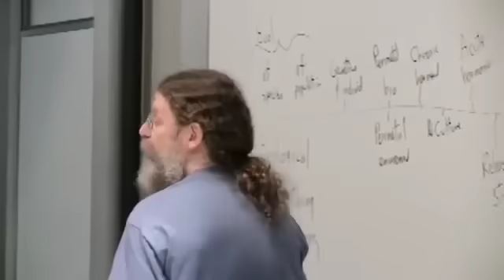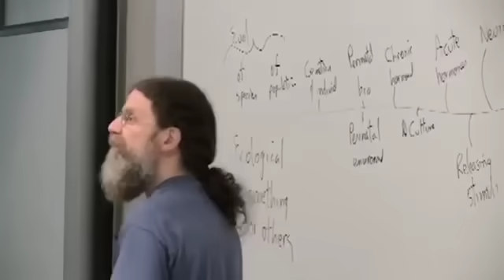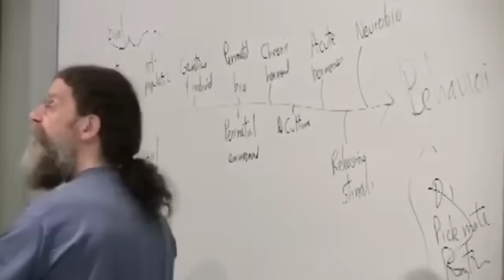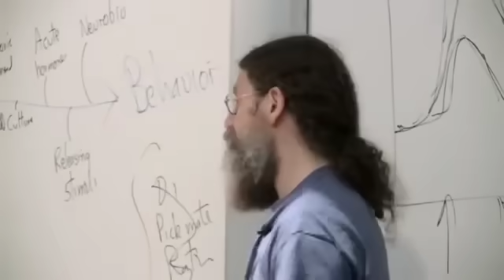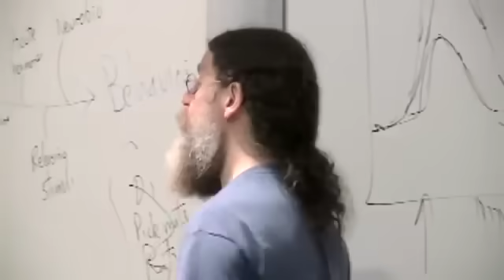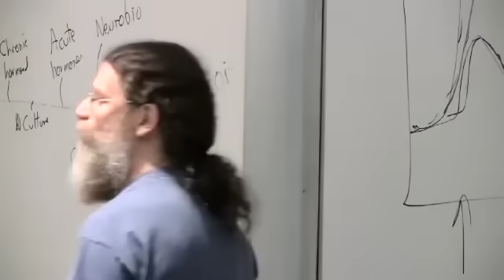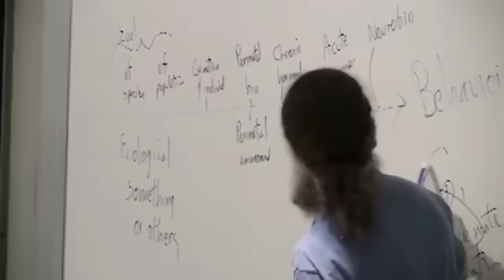Neuro-biology of trans-sexuality : Prof. Robert Sapolsky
This is a snippet from 'Lecture 15: Human Sexual Behavior I' of Stanford's 'Introduction to Behavioral Biology'  given by prof. Robert Sapolsky.